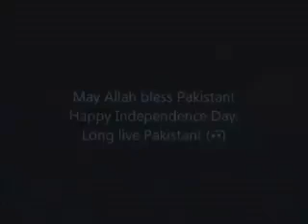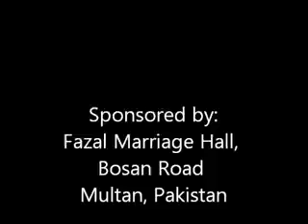Emoesnitionl status video recor.😇(1)